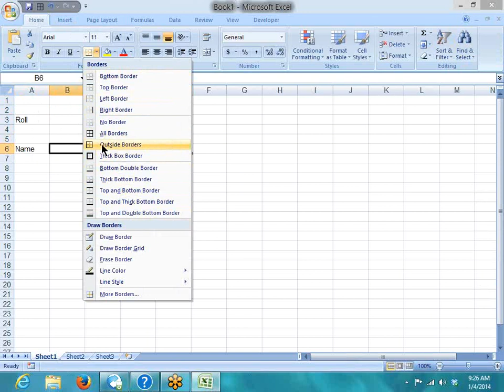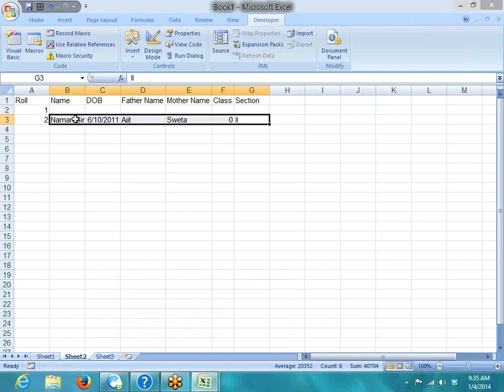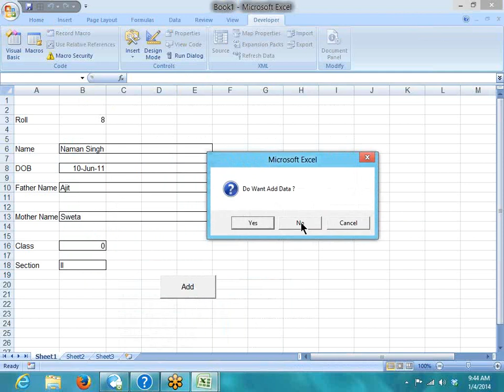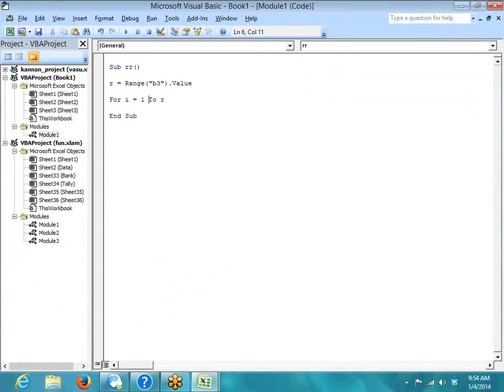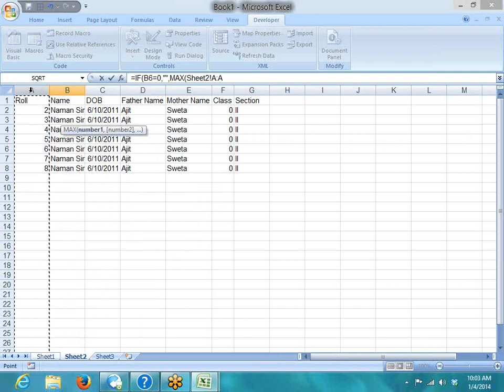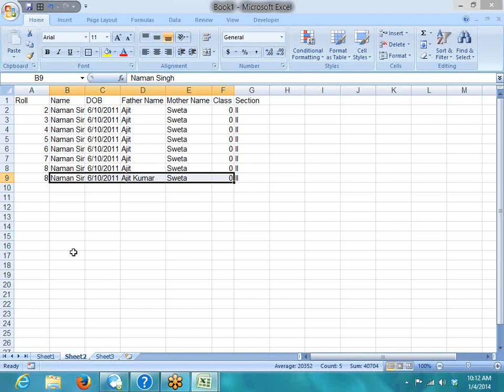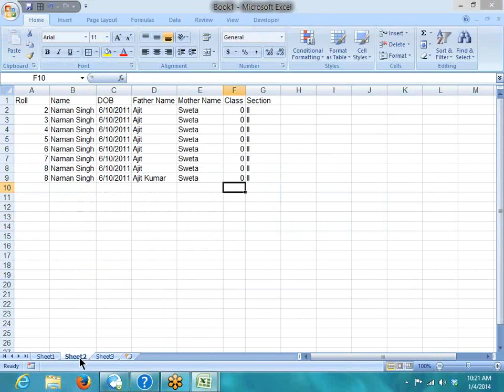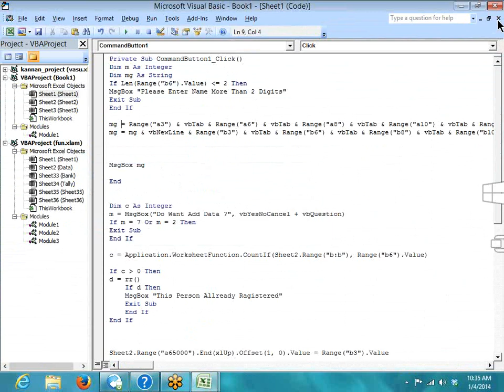VBA User Form MS Excel VBA Macros Training at Online